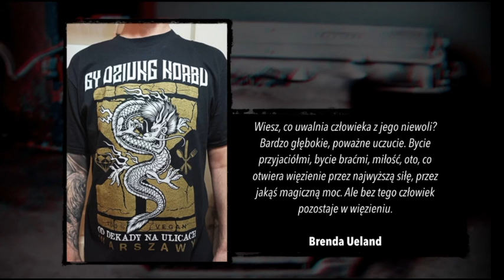Z SERCA DLA POŻYTKU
Od 2011 roku karmimy wegańsko osoby w kryzysie bezdomności i ubogie na ulicach Warszawy dzięki naszym wolontariuszom i wsparciu dobrych ludzi. Obecnie przy Dworcu Wschodnim wydajemy co miesiąc około 1000 posiłków. Teraz również możecie nam pomóc, nie tylko wpłacając pieniądze, ale też sprzedając tutaj np. rękodzieło, książki, płyty, czy oferując swoje usługi. Wszystkie pozyskane środki przeznaczamy na przygotowanie i wydanie posiłków przy jak najmniejszych kosztach. Działamy wyłącznie na zasadach wolontariatu, nawet kuchnię wynajmujemy tylko w dni, kiedy karmimy. Dzięki temu zdrowy, pożywny posiłek razem z opakowaniem kosztuje nas tylko 5 PLN. Oczywiście nie liczymy jedynie na Was, sami pozyskujemy od przyjaciół różne "perełki", które tutaj znajdziecie. Serdecznie zapraszamy do dołączenia, aktywnego uczestnictwa i udostępniania informacji.

"Wiesz, co uwalnia człowieka z jego niewoli? Bardzo głębokie, poważne uczucie. Bycie przyjaciółmi, bycie braćmi, miłość, oto, co otwiera więzienie przez najwyższą siłę, przez jakąś magiczną moc. Ale bez tego człowiek pozostaje w więzieniu."

Brenda Ueland